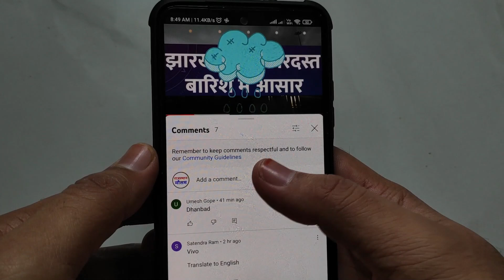Jharkhand Weather झारखंड मौसम 16 March 20216 झारखंड न्यूज समाचार Jharkhand news 16 मार्च 20216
Jharkhand Weather झारखंड मौसम 16 March  2023 झारखंड न्यूज समाचार Jharkhand news 16 मार्च 2023
Jharkhand Weather झारखंड मौसम 16 March   2023 झारखंड में भारी बारिश होगी  16 मार्च 2023
दोस्तों इस विडियो मार्च आपको झारखंड क सभी जिल्हो की मौसम की जानकारी बताने वाला हु तो आप विडियो को पूरा जरुर देखना
   16 March   2023 झारखंड में भारी बारिश होगी  16 मार्च 2023
jharkhand weather
jharkhand mausam
jharkhand vedar
मौसम जानकारी
solved question
झारखंड मौसम
झारखंड का मौसम मार्च  2023
मार्च का मौसम झारखंड chanho
   16 March   2023 झारखंड में भारी बारिश होगी  16 मार्च 2023

   16 March   2023 झारखंड में भारी बारिश होगी  16 मार्च 2023
   16 March   2023 झारखंड में भारी बारिश होगी  16 मार्च 2023